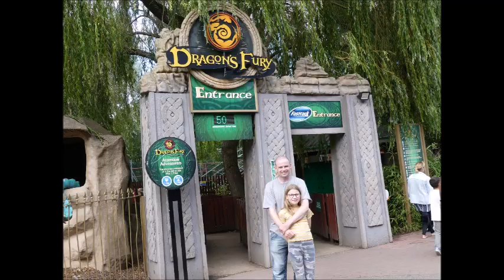Chessington World of Adventures, Greater London, UK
A family visit to one of the UK's best theme parks. This park has something for everyone.